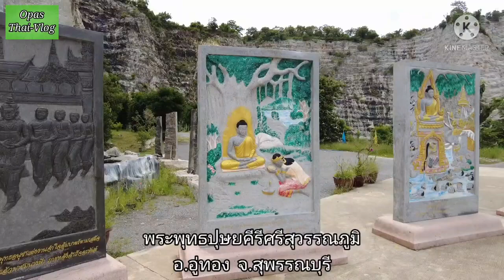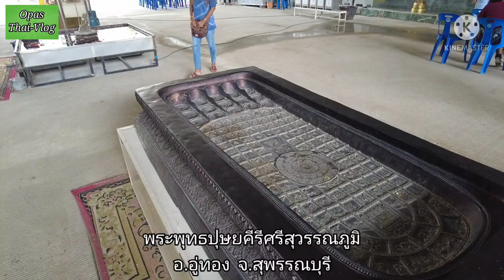ท่าตลาดเข้าพระใหญ่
ท่าตลาดไปวัดเขาทำเทียม อ.อู่ทอง จ.สุพรรณบุรี